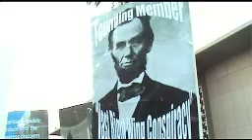AZ Tea Party Tea Bagging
Phoenix Tea Bagging everywhere